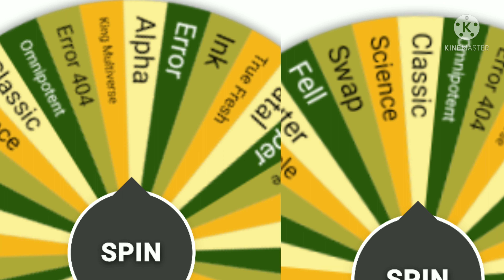Sans Multiversal Battles:Legacy 1v1 (??? vs ???)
Audio Edit By @YuriEditz
Sup